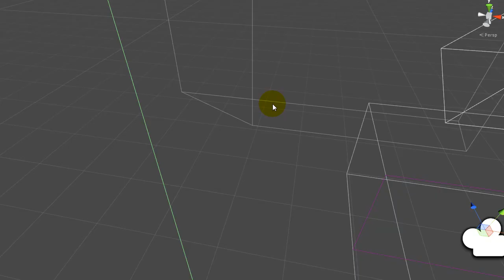Art Of War 3: Global Conflict - NEVER SURRENDER! Very interesting PvP battle replay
We often watch replays of PvP battles to understand balance. One of the battles seems very interesting. The players Hala Madrid (Confederation) was in very difficult situation. He lost his base, but he didn't give up. He fought to the end an WON the battle with only one Zeus tank! Watch yourself.

Hala Madrid (Conf, VN, lvl.34)  VS  It's Jerry (Resist, RU, lvl.30)